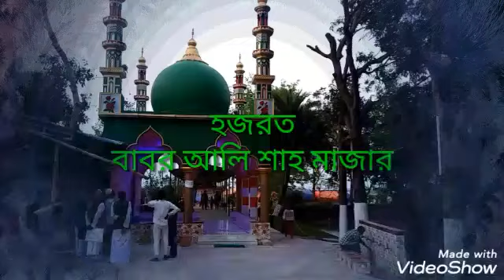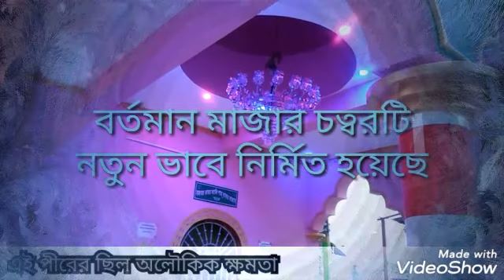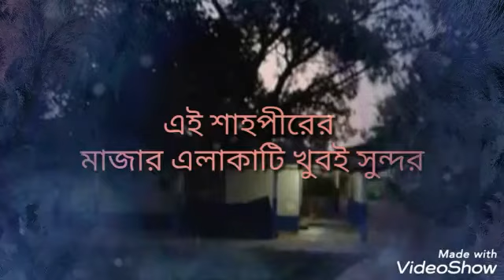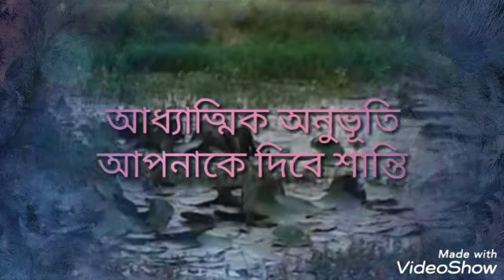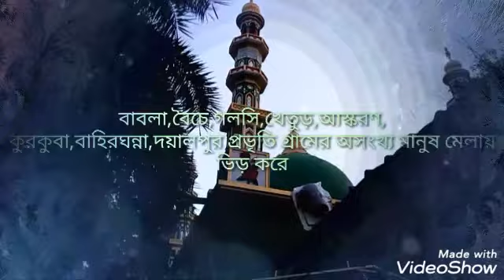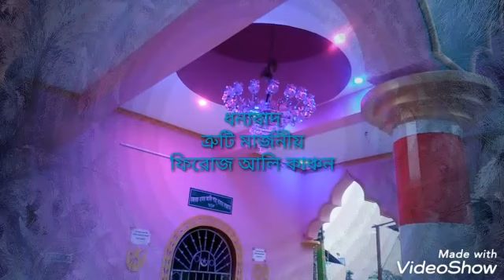Galsi শাহপীরের মাজার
Galsi শাহ পীরের মাজার